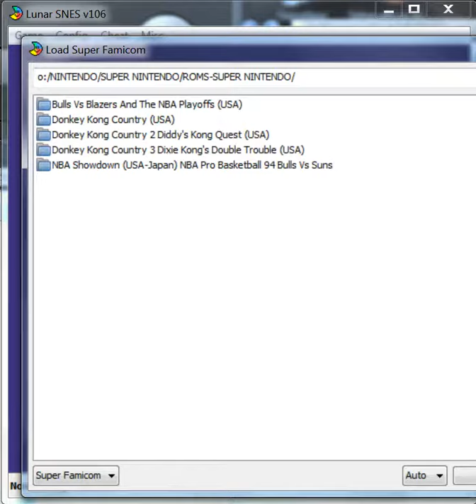Bulls Vs Blazers And The NBA Playoffs - Super Nintendo - emulador Lunar SNES v106